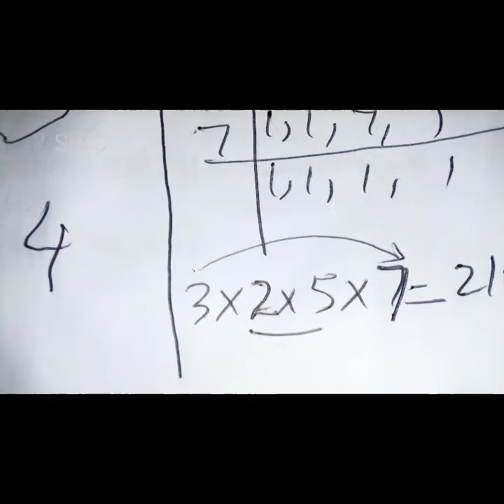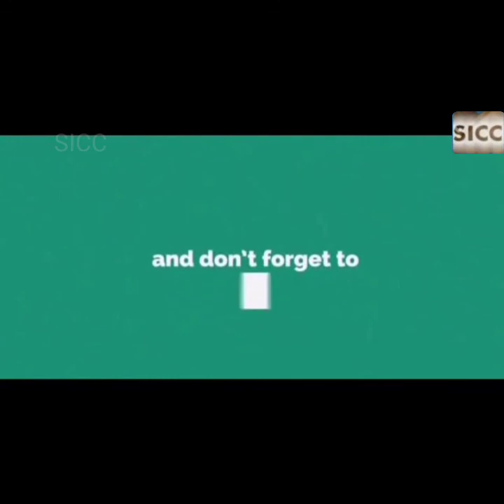How to find L.C.M of three/four Numbers in urdu | Study Inn Coaching Center